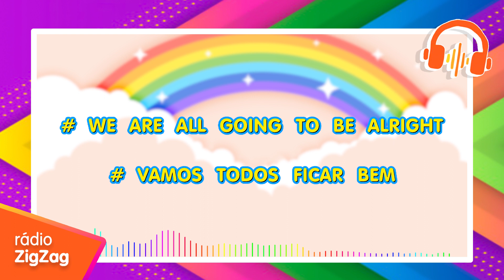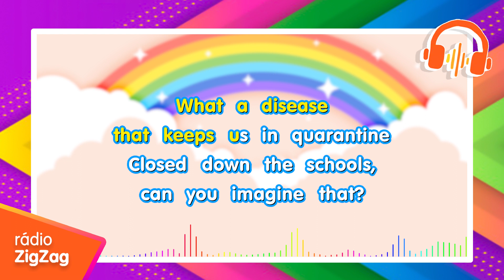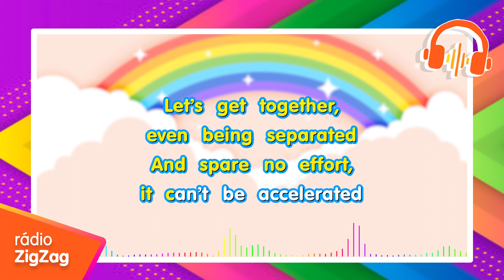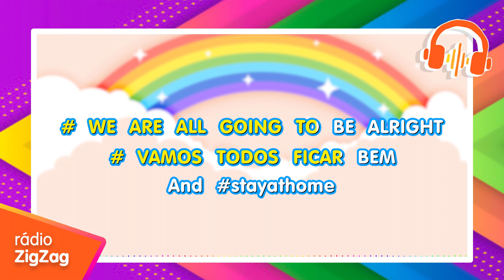Rádio Zig Zag - WeAreAllGoingToBeAlright (karaoke)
Para que esta mensagem viaje pelo mundo fora, temos aqui a versão da canção VamosTodosFicarBem traduzida em inglês. Partilha com os teus amigos e familiares que vivem fora de Portugal.

Vamos todos cantar: We Are All Going To Be Alright! 🌈